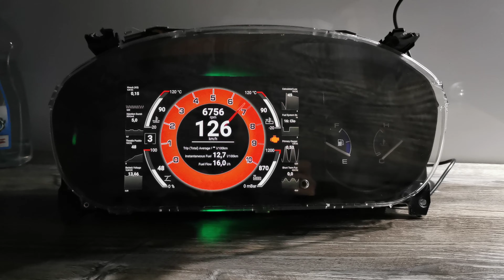Hondash demo test honda civic ek